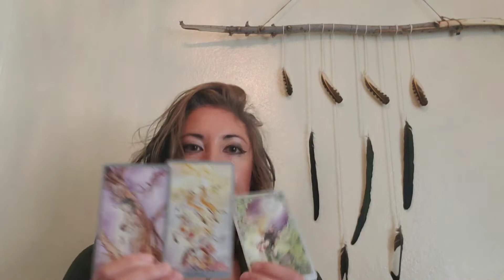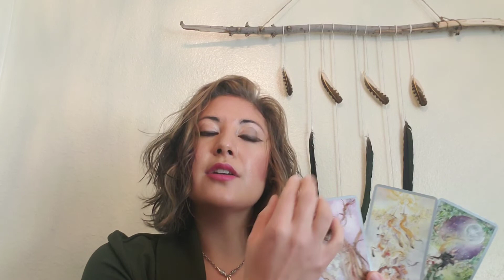Weekly Tarot Reading WATER: Pisces, Scorpio, Cancer--let go and let your soul flow! Week of 9/29/19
Beautiful message this week! Let your soul take you to the next step